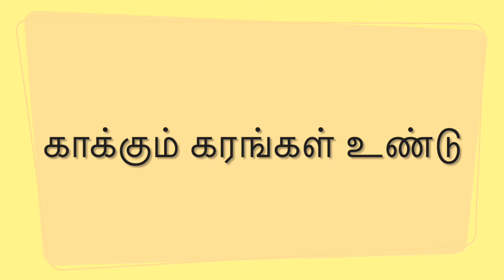Kakum Karangal Undu (காக்கும் கரங்கள் உண்டு)